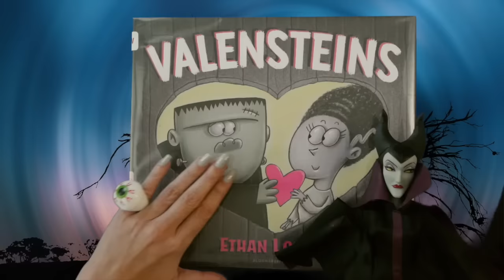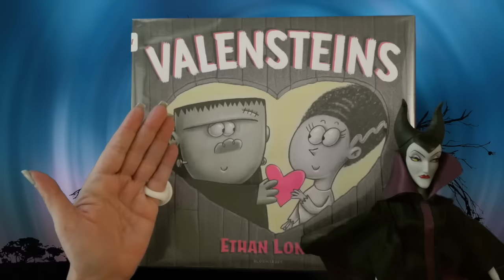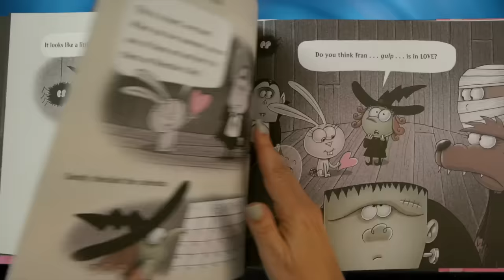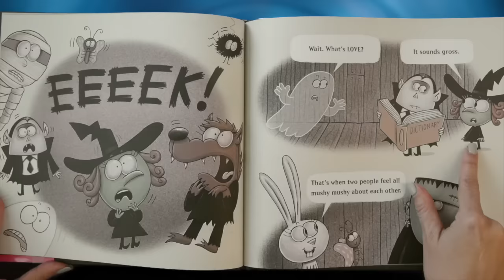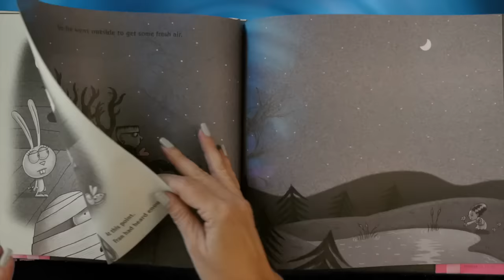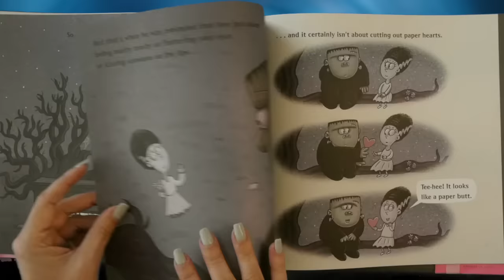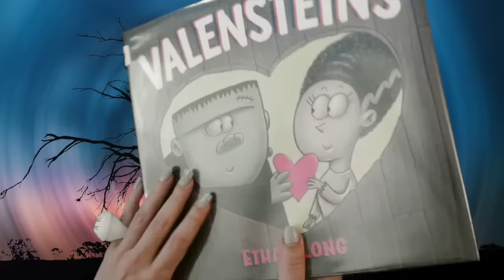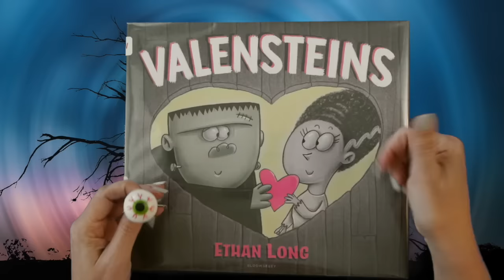Valensteins | Valentines for Kids Read Aloud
Kids Books (Valentines for Kids): Valensteins read aloud for children finds the Fright Club getting FRIGHTENED over Fran K. Stein's new feelings of...LOVE! Eek! Is Fran in love?! That's TRULY scary! It's a Funny Valentine for Kids that proves even monsters have warm, squishy feelings!

Published by Bloomsbury!
Ethan Long has published a series of Fright Club books and other hilarious stories for kids so good he wins awards for them! He even created Tasty Time with ZeFronk on the Disney Channel!

DEAR PARENTS & EDUCATORS! Your purchase helps support our free channel & the author at no additional cost to you.